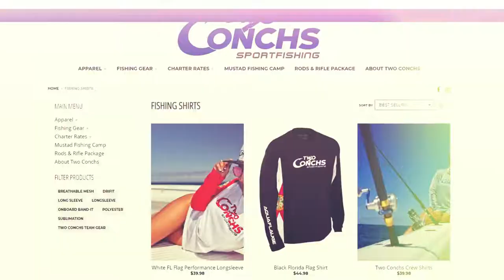TwoConchsGear.com :30 Television/Web Commercial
In addition to voiceover and narration, I also right commercial copy for radio/television/internet.  Two Conchs Sport Fishing out of Marathon, Florida is a premier charter/guide service headed up by Capt. Jack Carlson. After fishing with them for many years, writing and voicing this :30 was an honor.  Shout out to JBO Productions of Tampa, FL for turning copy and storyboard into compelling, vivid imagery with a ripping soundtrack.  Check out Two Conchs Sport Fishing TV on The Sportsman Channel and World Fishing Network.